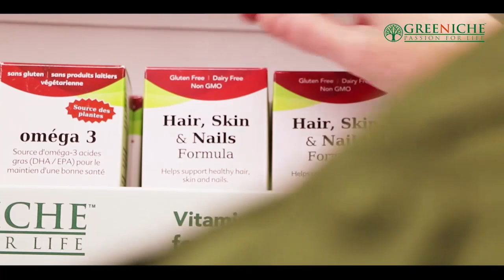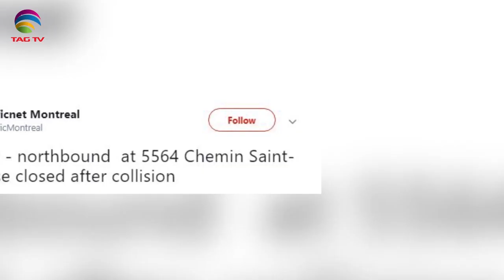Canada & International News Bulletin Hindi/Urdu - 21 January, 2020